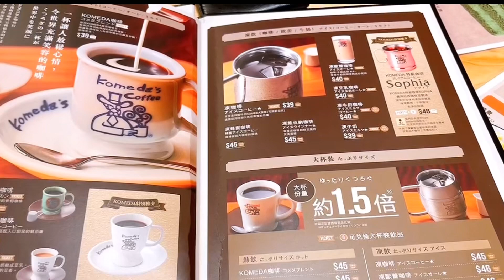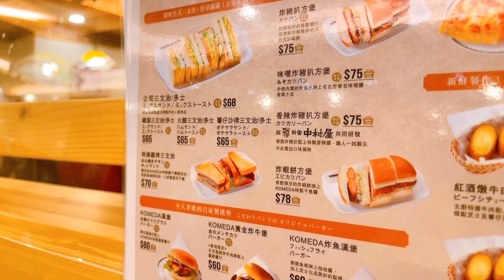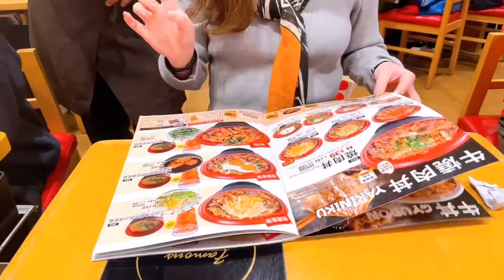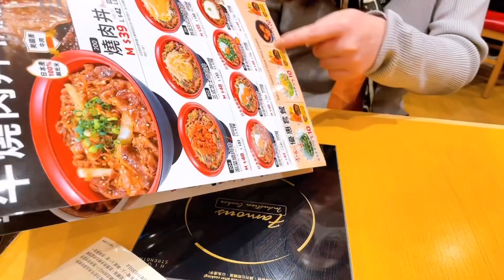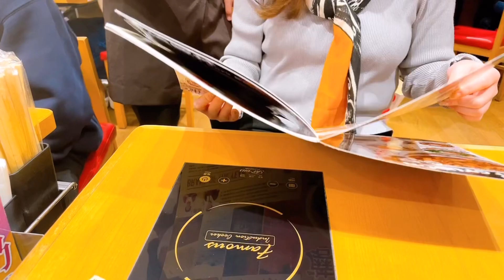【香港美食】香港初のコメダ珈琲店で甘党が大勝利した！〜香港vlog〜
今回の香港美食は香港初上陸のコメダ珈琲店に行きました！
内装もメニューも日本のままでいい感じでした！
同じ通りにすき家もあってこの近くに住む人は羨ましいです…